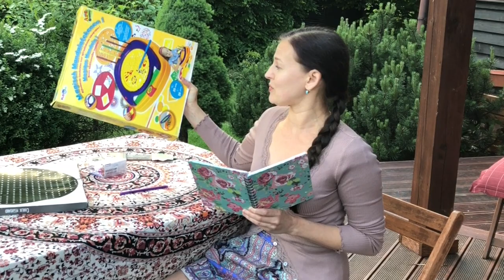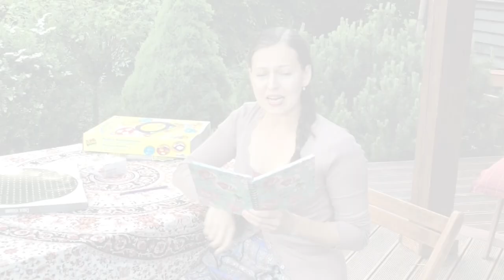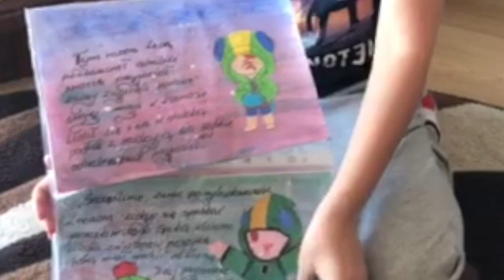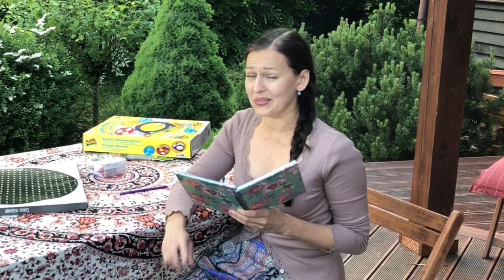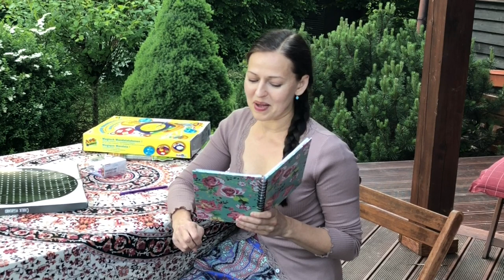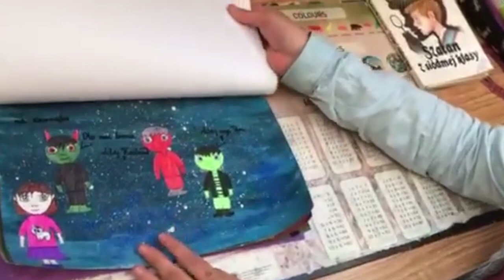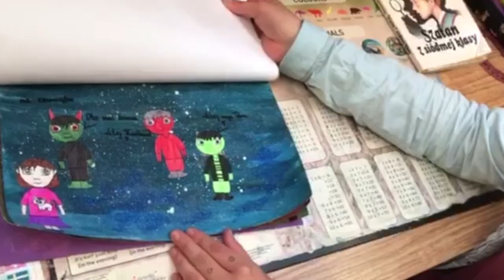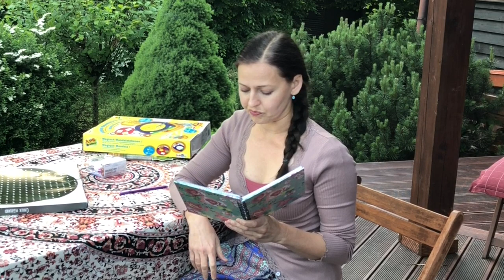Internetowa lekcja plastyki #11 - Wyniki konkursu i nagrodzone prace!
Jedenasta internetowa lekcja plastyki dla szkoły podstawowej - tym razem pokazuję prace zwycięskie i finał domku dla lalek.